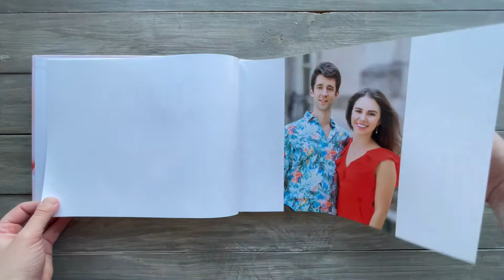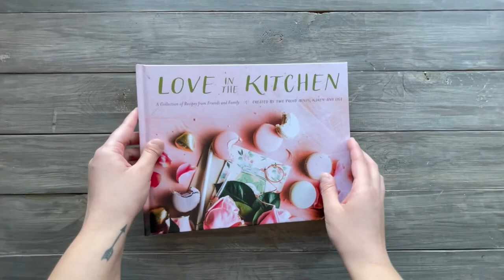Love in the Kitchen, a cookbook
Love in the Kitchen is a cookbook created in our design department and printed in our digital print shop.

To learn more about the production of this book, please